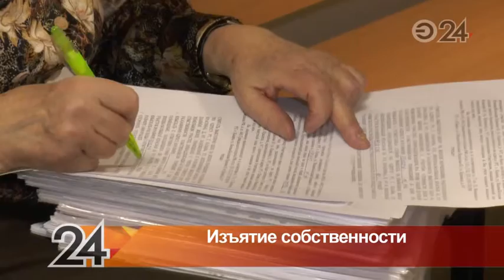Чиновники хотят лишить квартиры в центре Казани 89-летнюю женщину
Владелицу пятикомнатной квартиры в центре Казани намереваются лишить собственности. Чиновники утверждают, дом аварийный. Евгения Михайловна, ссылаясь на собственную экспертизу, уверяет - дом пригоден для проживания.